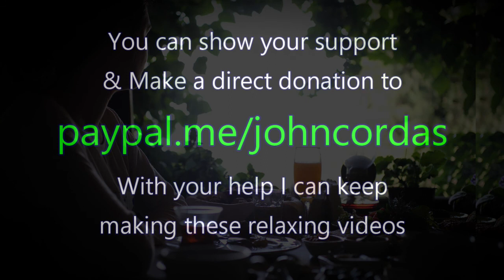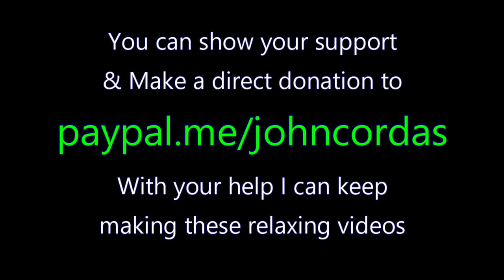A Breakfast In the Italian Countryside ASMR Cooking Sounds Kitchen Ambience Farm Sounds